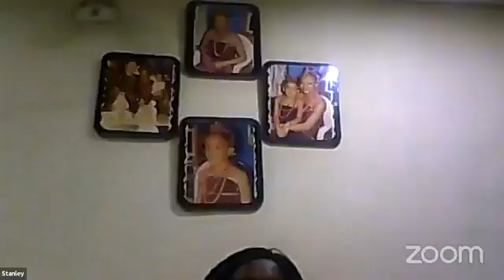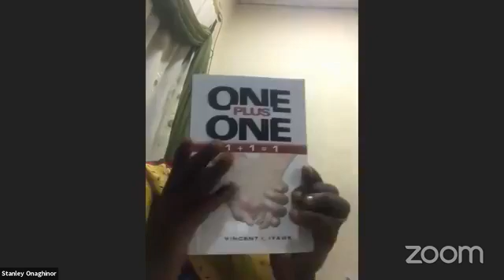marital success and health issues 1